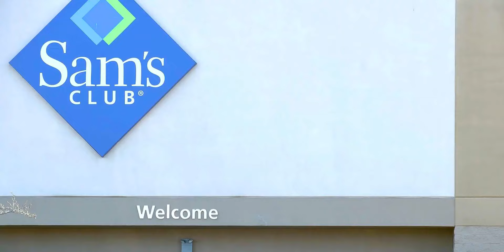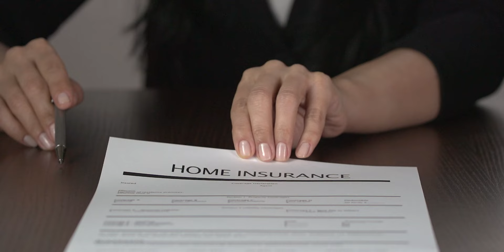Pros and Cons of Living in Grand Prairie Texas | Moving To Dallas Tx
The Next Dallas Texas Suburb To BLOW UP | Living in Grand Prairie Texas

 Are you considering a move to Grand Prairie, Texas? Look no further! Whether you're already a resident or planning to relocate, this vibrant Dallas, Texas suburb offers a fantastic lifestyle. Join us in this video as we explore what it's like living in Grand Prairie, TX, and why it's an ideal choice for your next home.

From its convenient location near Dallas to its diverse neighborhoods and abundant amenities, Grand Prairie has something for everyone. We'll discuss the pros and cons of Grand Prairie, Texas, and why it might just be the perfect answer for those wondering where to live in Dallas.

If you're interested in Dallas real estate and Texas suburbs, Grand Prairie is definitely worth considering. Don't miss out on the insights into living and thriving in the Lone Star State! GrandPrairieTX DallasTX LivingInGrandPrairie MovingToGrandPrairieTX 🌟

🚚 Thinking of moving to Dallas Texas? Let me help!🤠

🏆 Only 1 Realty Group: 9009739